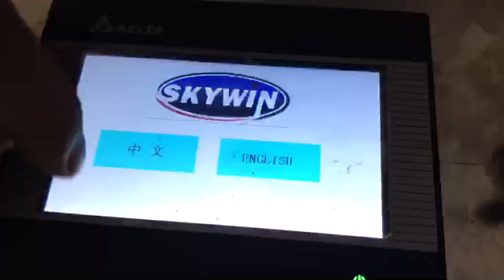Multi pile packing machine,2*1 to 2*6 package type